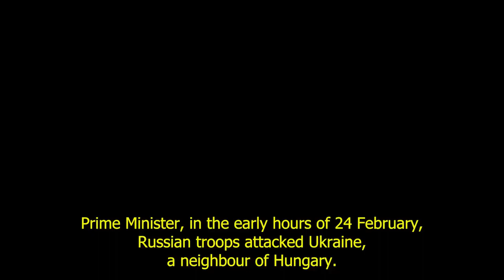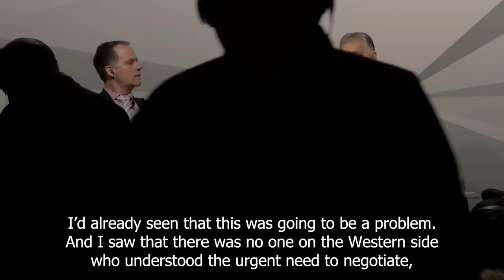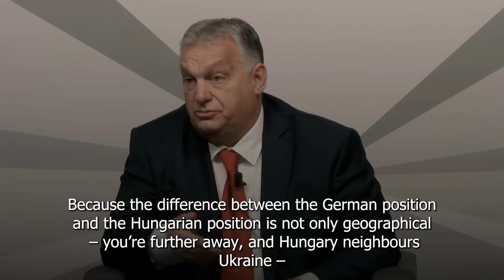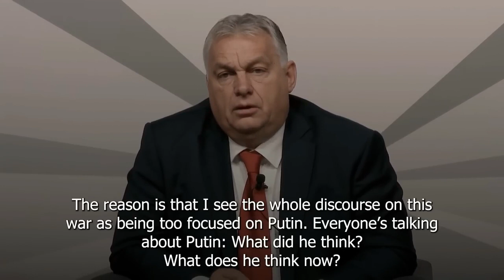Hidden 7 minutes that even Euronews censored - Viktor Orbán in Berlin